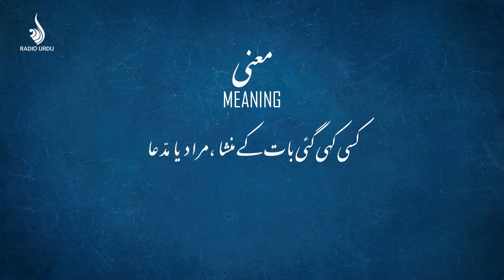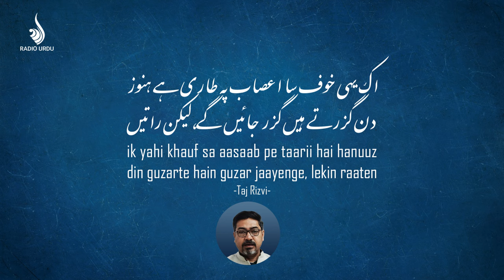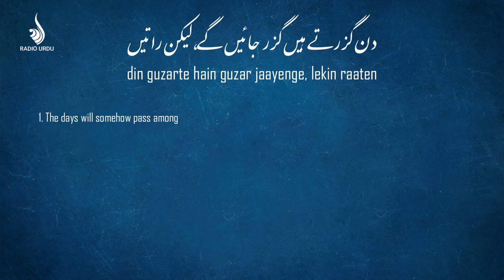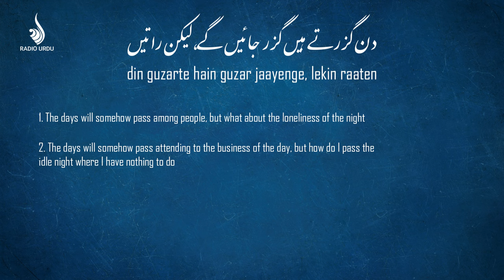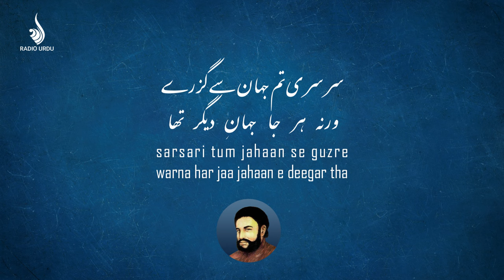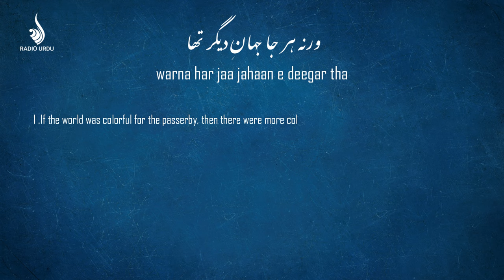Urdu Shayari Unlocked - EP03 - The Metaphoric System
Learn the basics of Urdu poetry with Afeef Seraj & Babar Imam.